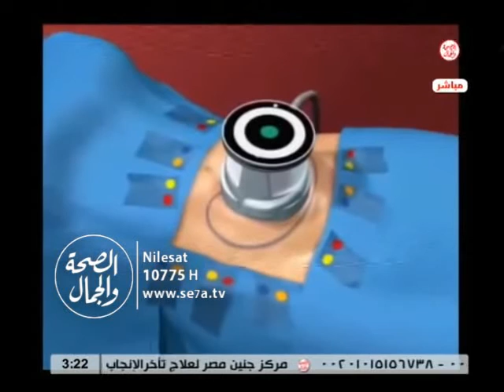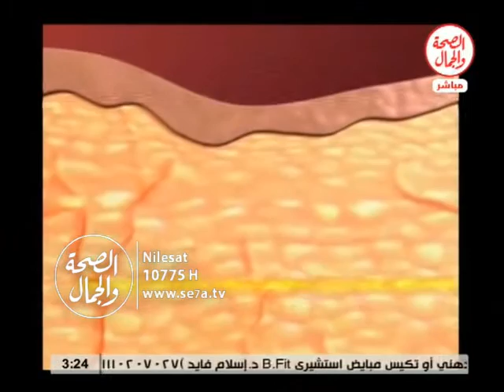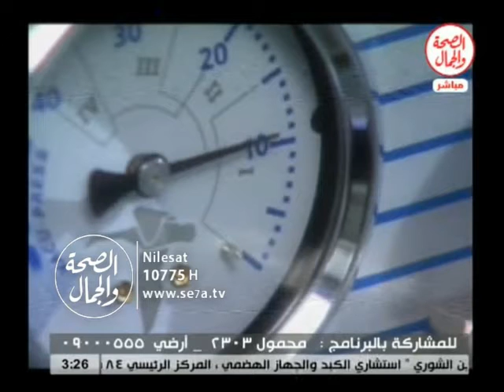سوق الجمال | احدث الاجهزة للتخسيس الموضعى 14 1 2016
سوق الجمال  | احدث الاجهزة للتخسيس الموضعى
د/  محمد أبو السعود ..استشارى العلاج الطبيعى والسمنة
فاستضافة أ / محمد يحيى